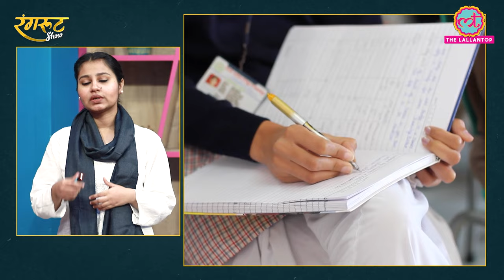Anchor, Reporter बनने के लिए कहां से करें पढ़ाई?| How to become a Journalist | IIMC | Media@RangrootLT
In this episode we will discuss how to become a journalist.  Students can pursue a major in Journalism or Communications or a diploma course in journalism. However, a bachelor's degree in journalism and mass communication is the most preferred course to become a journalist in India. After graduation, they can take up a master's course in journalism or mass communication